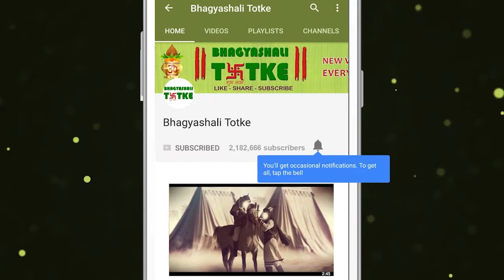Aaj Ka Rashifal | 28 May 2019 | मकर राशिफल | Daily Rashifal । Dainik Rashifal | today horoscope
धन लाभ:- आज के दिन अतिरिक्त आय के साधन मिल सकते हैं। विपरीत लिंग वालों की सहायता से धन लाभ हो सकता है

परिवार और मित्र  :- आज आपको किसी की सहायता करने का अवसर भी मिल सकता है।कई लोगों का साथ भी मिलने के योग हैं। आज आपको विशेष मुद्दों पर जीवनसाथी से राय लेनी चाहिए

रिश्ते और प्यार  :- प्यार के लिए आज का दिन सर्वौत्त्म है। नए लोगों से मित्रता या परिचय हो सकता है।

स्वास्थ्य :- आज स्वास्थ्य की द्रष्टि से दिन अच्छा नहीं है। दाएं हाथ में चोट लग सकती हैं।

करियर और शिक्षा :- आज कार्यक्षेत्र में मान सम्मान मिल सकता है। कुछ छात्रों को अपनी मेहनत का अच्छा लाभ मिल सकता है।

व्यापार :- आपको शेयर बाजार में मुनाफा नहीं होने वाला है आपके लिए आज का दिन व्यापार के लिए अच्छा हो सकता है।

Money Advantage: - On this day, additional income can be found. Money can be benefited with the help of opposite sex people

Family and friends: - Today you can also get an opportunity to help someone. There are many people who have got the yoga as well. Today, you should take a life-meeting with a specific point of view.

Relationships and love: - Today is the perfect day for love. New people can be friendly or familiar.

Health: - Today is not a good day for health. In the right hand may hurt.

Career and Education: - Today, honor can be honored in the field of work. Some students can get a good advantage of their hard work.

Business: - You are not going to be profitable in the stock market.